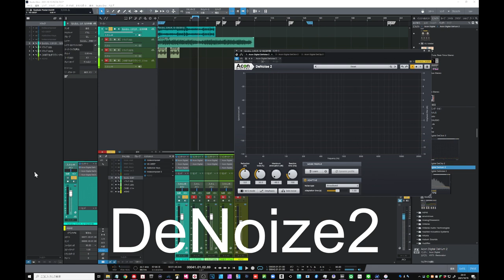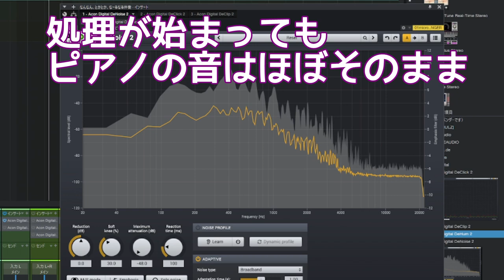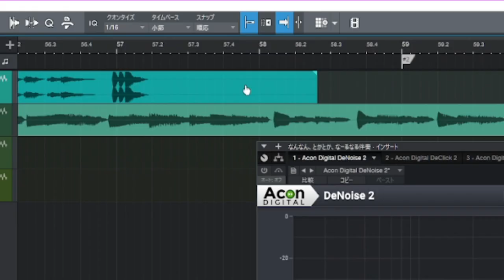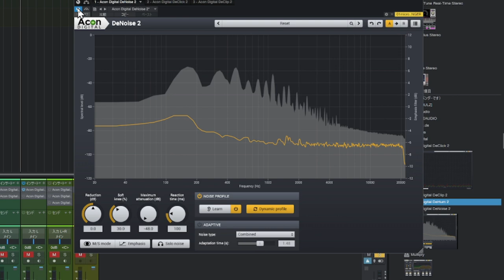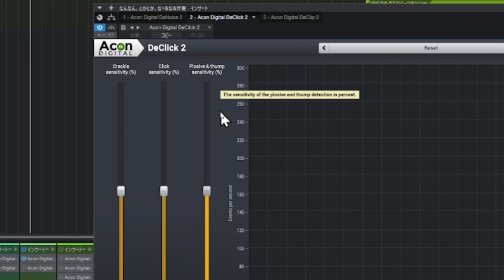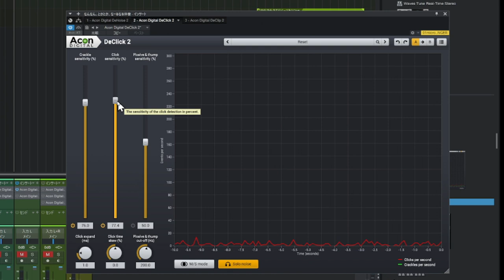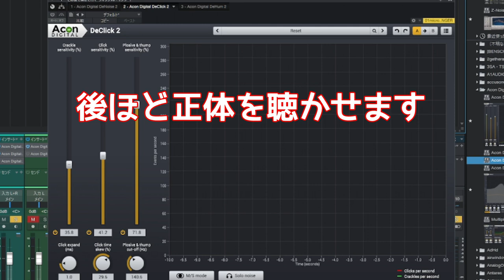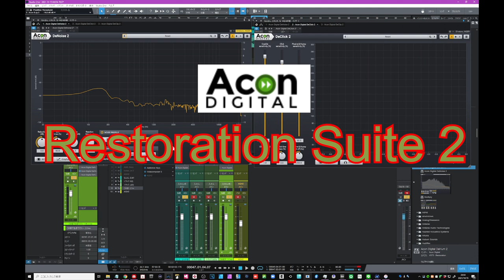ノイズ処理の常識を変えた？ Acon DIGITAL 「Restoration Suite 2」誕生！DeClick2＆DeNoize2の実力が凄い！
★今日の解説メニュー★
00:00 概要
01:01 フロアノイズ処理 ADAPTIVEモード
06:35 フロアノイズ処理 手動モード
12:21 クリックノイズ処理
18:00 ボーカルポップノイズ処理
21:38 まとめ

メーカーサイト　Acon DIGITAL
　Restoration Suite 2